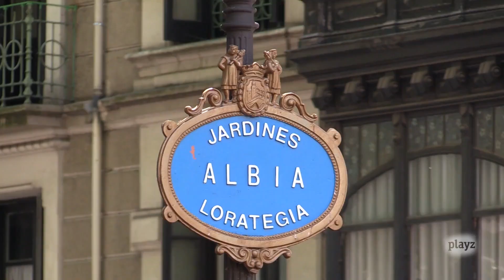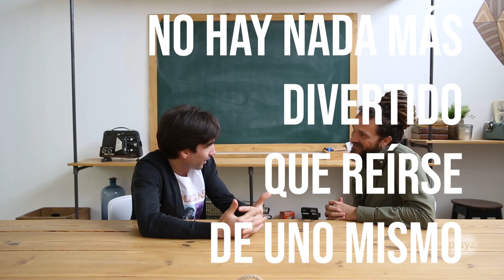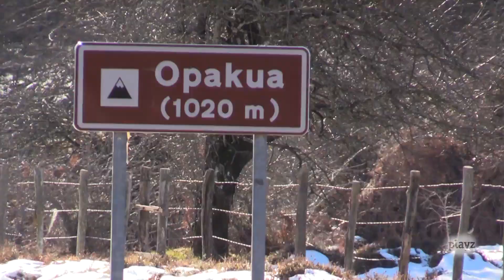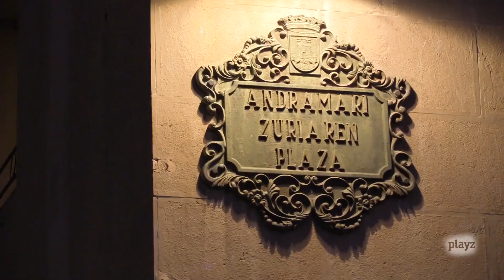Surfeando sofás en Euskadi. Jorge Sierra entrevista a Manuel Feijóo - Episodio 9 | Playz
Jorge Sierra deja atrás Barcelona y pone rumbo a Vitoria-Gasteiz. Sin embargo, un mensaje hace que cambie de ruta. Manuel Feijóo, actor, guionista y mago español propone a Jorge Sierra cambiar su primer destino y hacer una parada en Bilbao.